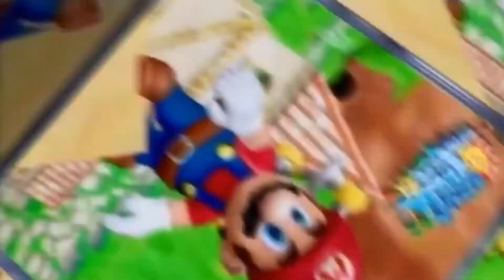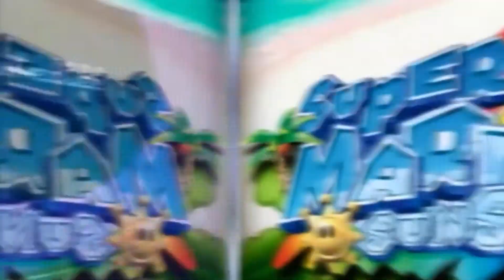NINTENDO GAMECUBE MINI CLASSIC RELAUNCH TRAILER 2018! With Online Store Games Concept (not official)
Join us on SOCIAL MEDIA & see many of our VIDEOS EARLY!!!

Vero: TechInfoTV